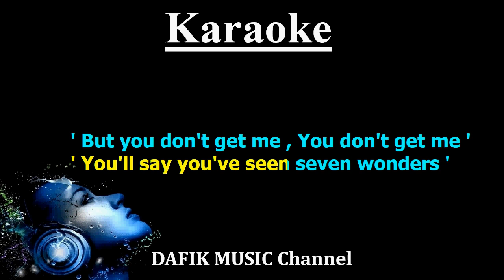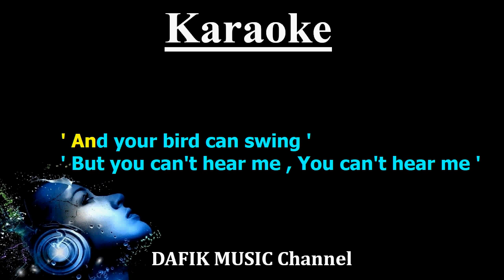And Your Bird Can Sing (Karaoke) The Beatles/ Female Key A